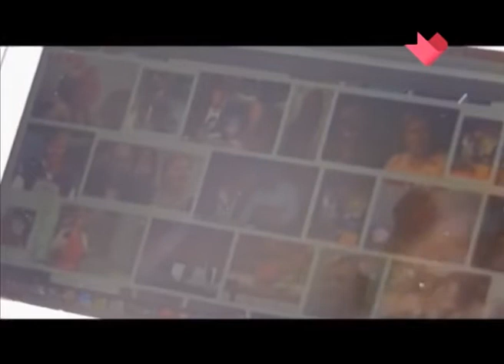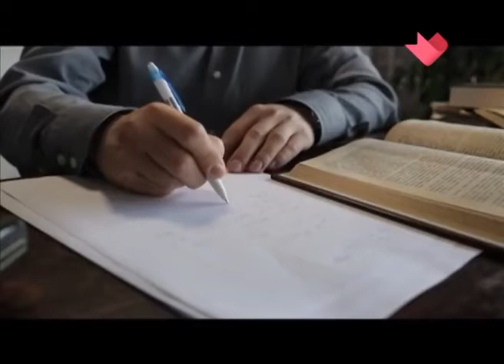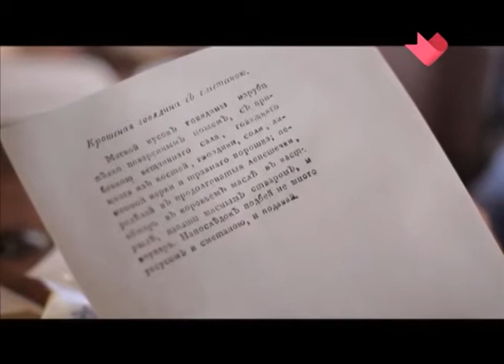Второе и компот Бефстроганов от Сюткиных